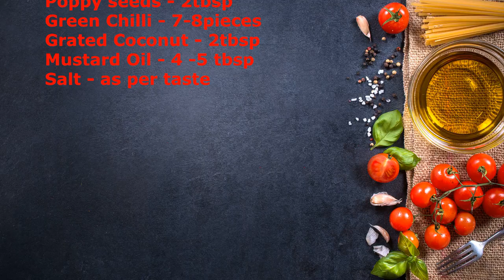Egg Bhapa Recipe || ভাপা ডিমের রেসিপি || How to make Egg Bhapa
ভাপা ডিমের রেসিপি
get instant uodate...